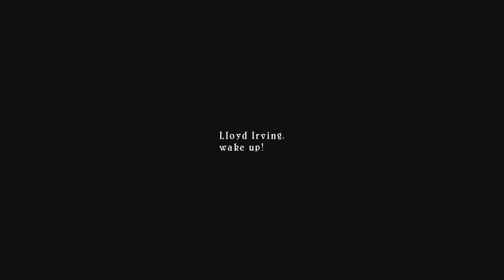Tales of Symphonia Remastered - Inicio Gameplay (PS4)